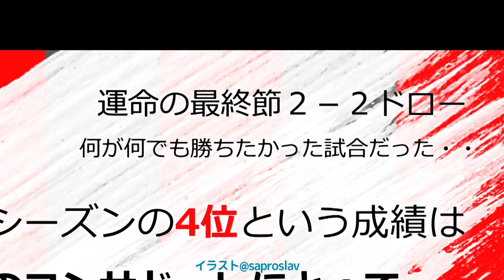【こちらHBCコンサドーレ取材班#5】NMB48堀詩音 コンサ緊急参戦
今回はオールロケの緊急特別企画です。
アイドルでありながらゴール裏で野太い声を出しながら応援すると言うガチサポーター
NMB48の堀詩音が札幌ドームに登場。

北海道コンサドーレ札幌のJ1シーズン3位、
そしてアジアチャンピオンズリーグ（ACL）出場圏内進出をかけた運命の最終節
サンフレッチェ広島戦に参戦した堀詩音。
もちろん座席はゴール裏。堀詩音の父親が早朝から席取りの闘いに勝って手に入れた特等席。

堀詩音は90分間どんな想いでどんな声援をコンサドーレに送ったのか？
その声はコンサドーレに届いたのか？そしてその結末は？